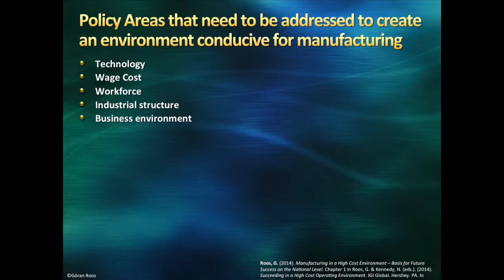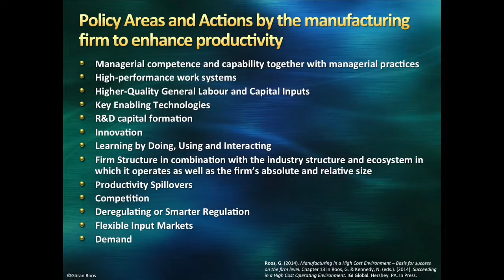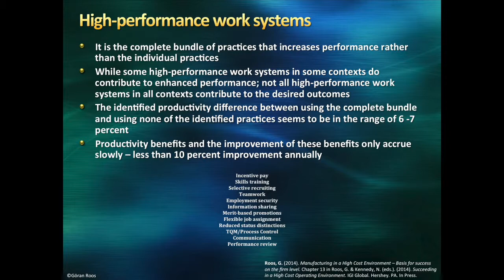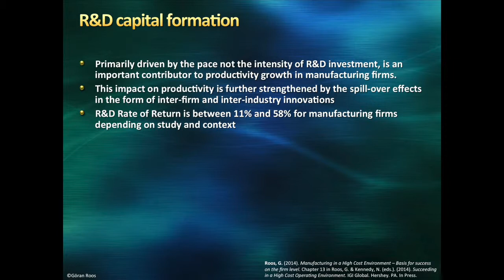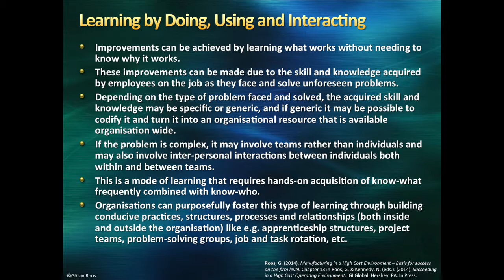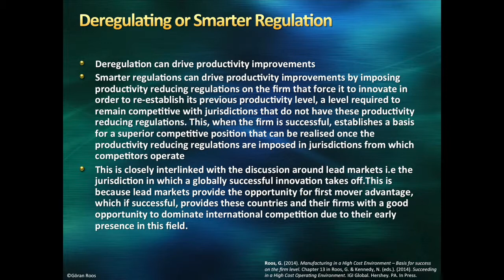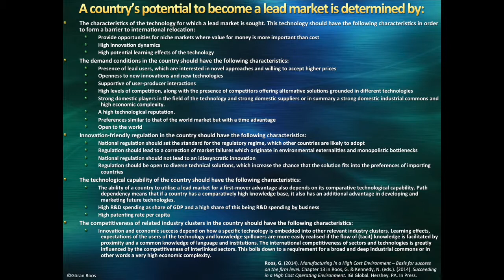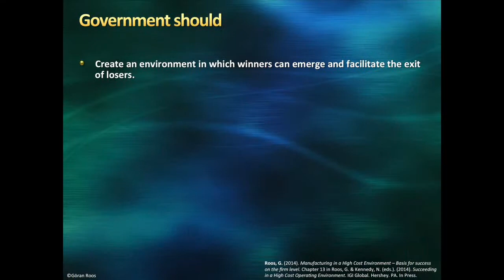Professor Goran Roos - Brave decisions for manufacturing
Professor Göran Roos, Professor and adviser in multiple institutions in Australia and abroad, discusses at the Manufacturing Skills Australia (MSA) Symposium how a decline in the manufacturing workforce is a direct result of productivity. The video offers insights into policy areas that need to be addressed in order to create an environment conducive for manufacturing as well as the science, technology, engineering, and mathematics (STEM) skills required to lift manufacturing well into the future. Professor Roos emphasises the need for higher levels of formal education on entering the workforce as well as the ways Australia can enhance productivity through high quality labour and innovation. The professor finishes his presentation by taking questions from symposium audience members.

To access the Symposium Stimulus, view individual speaker presentations or for more information about the event or call MSA on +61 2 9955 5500.